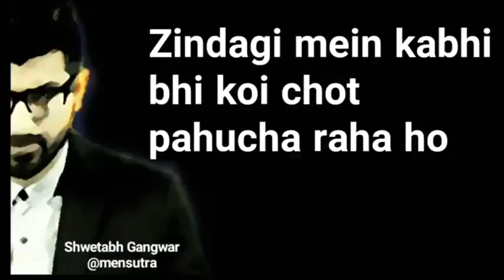Mensutra -- Best Motivational Lines in Hindi on Revenge Men Ki baat Hindi. Shwetabh Gangwar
Dedicated to Mens Community.